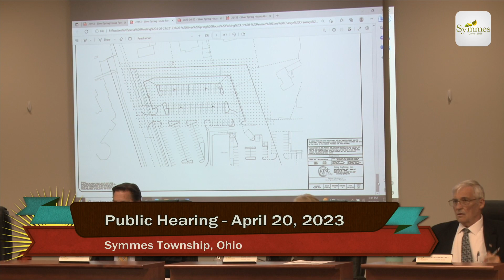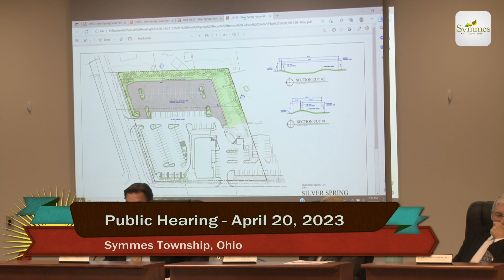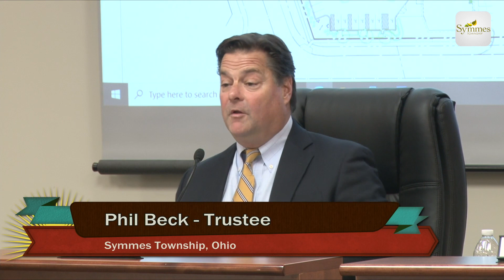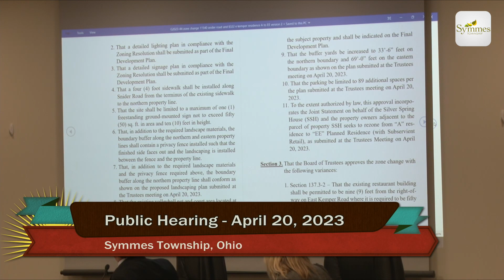Symmes Township - Public Hearing - April 20, 2023